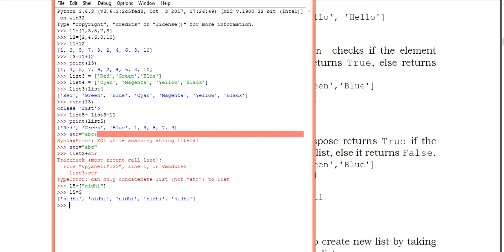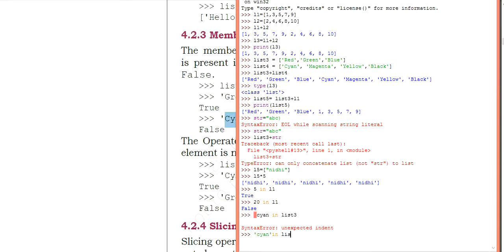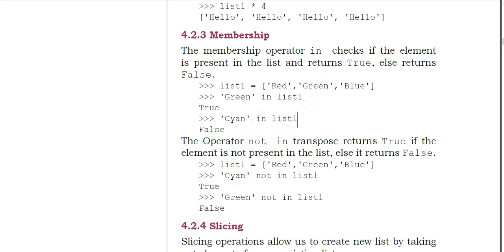Python Programming (NCERT p -2 .0)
Membership operator